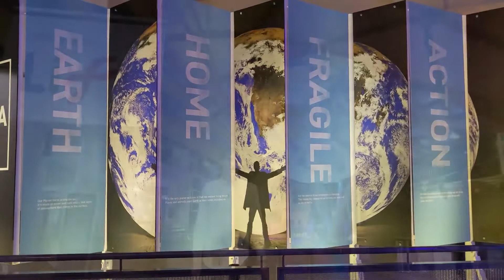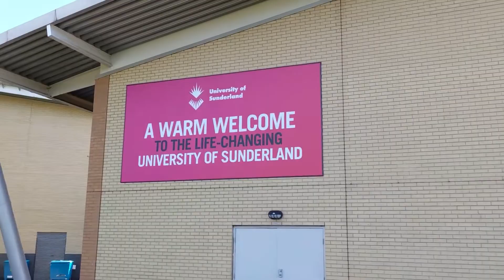Climate matters: why food systems are pivotal in the fight against climate change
Ben meets Dr Alex Lockwood of Sunderland University who explains why food systems are pivotal in the fight against climate change.